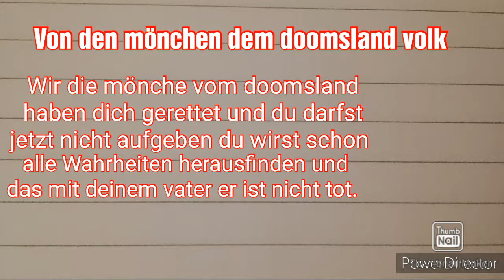DER VERFLUCHTE RITTER:folge1. Eine seltsame Begegnung.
Hey leute jede story egal bei welchem spiel also wenn ich so wie eine story mache mit
z.b. Fortsetzungen werden pro woche immer einmal rauskommen also eine story folge und ein normales video.